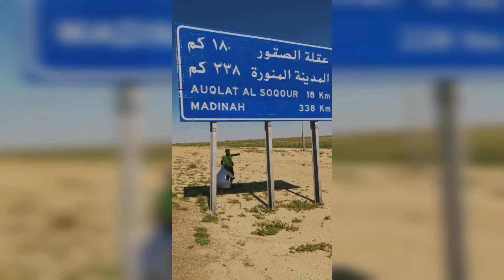वीडियो कॉल बात की शिहाब भाई ने Shihab Chotttur Video call🤙 @NoorExpress shihabchottur Saudi Arab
बड़ी खबर Saudi Arab Entry Today Shihab Chottur Live Location आज सऊदी अरब इंटर होंगे

video credit Shihab Chottur Offcial

Shihab Bhai Abhi Abhi Pahunche Iran Shihab Chottur ki Live Location

Shihab Chottur ka Live Update Iran

Iran Ka Safar Shihab Bhai Ka Shihab Chottur ki Live Location Iran ki

Shihab Chottur kahan Tak Pahunche

Shihab Chottur Pakistan entry

Shihab Chottur kahan Hain Shihab Chottur ki Khabar

Shihab Chottur Pakistan entry bhagha Border

Shihab Chottur  Fabruary live today Shihab Chottur live location

Shihab Chottur ka Safar Shuru

Shihab Chottur live tuday Shihab Bhai  March

Shihab Chottur ka Safar Start

Shihab Chottur ki Live Location kya Hai

Shihab Chottur ka Iran Ka Video

Shihab Chottur ki Live Location Shihab Chottur Pakistan news

Shihab Chottur Iran me kahan Hain Aaj Aaj Shihab Chottur Kahan Pahunche

Shihab Chottur Iran live tuday

Shihab Chottur live today iran

Shihab Chottur ka Live Location iran

Shihab Chottur ka Live video iran

Shihab Chottur ki Live Location kya Hai Shihab Chottur  march ka Update

Shihab Chottur Iran Ki Live Location Shihab Chottur Pakistan Ki news

Shihab Chottur ka iran ka Safar

Shihab Chottur ka Pakistani Swagata

Shihab Chottur ka iran Main Kaise Swagat hua

Shihab Chottur Pakistan Se Live

Shihab Chottur ki Live Location Shihab Chottur ka Location

Shihab Chottur ki Pakistan ki News Shihab Chottur ka Naya Video

Shihab Chottur  march ki Update

Shihab Chottur Iran entry Shihab Chottur Iran Ka Safar

Noor Express is a leading Hindi news channel which
covers all hindi latest news includes Indian news,
political news, latest news, breaking news, election
news, entertainement news, Tech news and sports
news of India and overseas. Noor Express channel
belonging to the The Noor Express Group.

नूर एक्सप्रेस हिंदी न्यूज़ चैनल है जो आपके लिए लाता है देश दुनिया की सभी बड़ी खबरें.
भारत के सर्वश्रेष्ठ हिंदी न्‍यूज चैनल में से एक
नूर एक्सप्रेस आपके लिए लाता है सभी हिंदी ख़बरें - राजनीति, मनोरंजन, बॉलीवुड, व्यापार और खेल में नवीनतम समाचार। देश दुनिया की ताज़ा खबरों एवं ब्रेकिंग न्यूज के लिए बने रहें नूर एक्सप्रेस के साथ।

The Noor Express Live